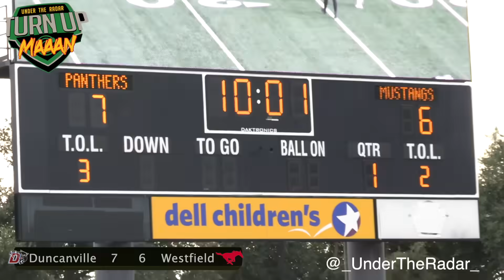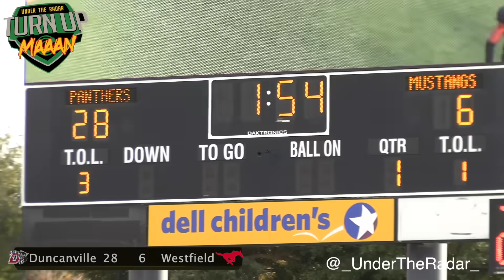Duncanville vs Westfield | 6A Division I Texas High School Football | UTR Sights and Sounds